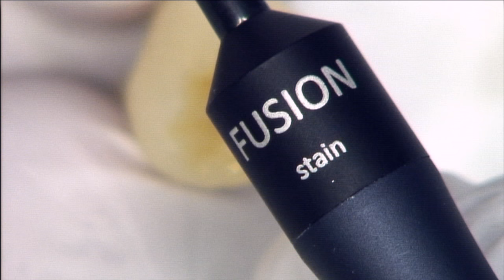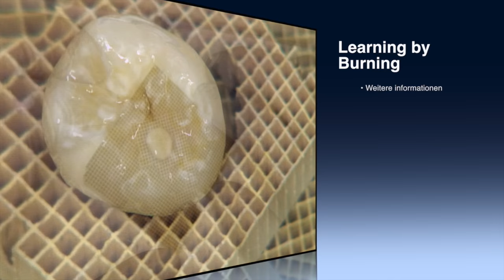Celtra Paint & Stain Trailer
Staining a Celtra Press unit with Celtra Stain Onebake.